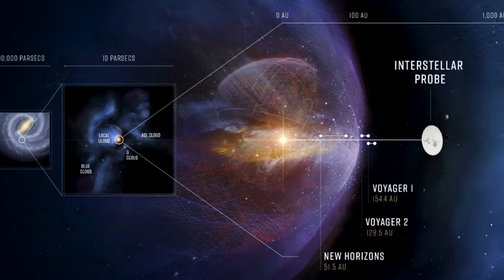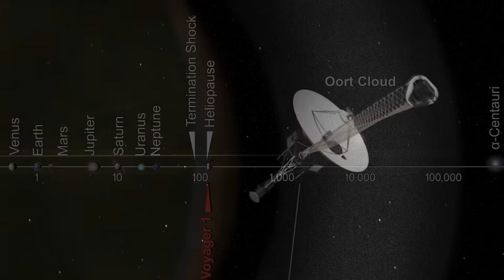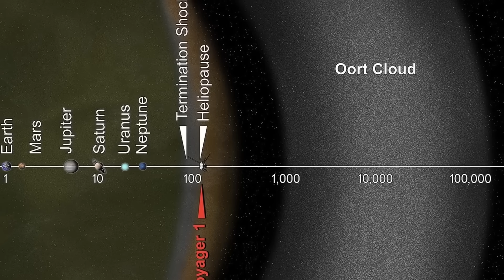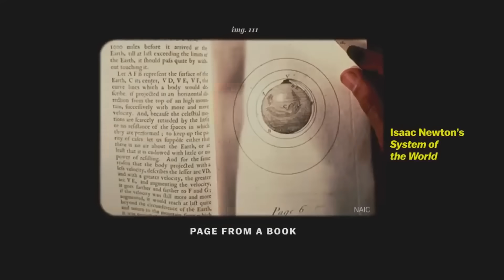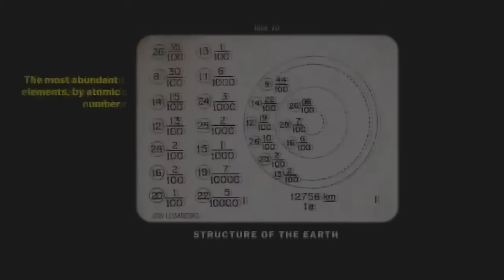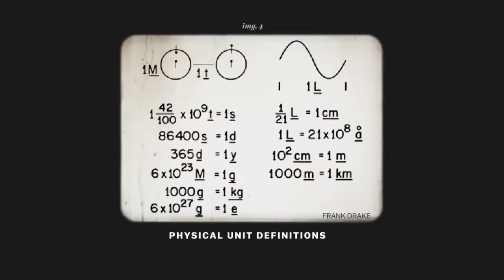«Вояджер-1» НАСА делает нечто потрясающее спустя 45 лет!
🔷 Тема обсуждения:
Космические аппараты с компьютерами на 69 килобайт памяти и рассчитанные на 4-летнюю миссию сделали невозможное. Почти 45 лет "Вояджеры" бороздили космос. Но похоже, что их захватывающее путешествие подходит к концу. Два идентичных космических аппарата "Вояджер-1" и "Вояджер-2" были запущены в космос летом 1977 года с разницей всего в 15 дней. Спустя почти 45 лет космических исследований оба аппарата все еще работают и каждый день отправляют на Землю данные из-за пределов Солнечной системы. Оба "Вояджера" забрались дальше и проработали дольше, чем любой другой космический аппарат в истории человечества. Они стали первыми рукотворными объектами, которые пересекли границу между зоной влияния Солнца и остальной частью галактики.(«Вояджер-1» НАСА делает нечто потрясающее спустя 45 лет!) 2025

🔷Поддержите меня! 👽

🔷Анимация:
The Norwegian Nobel Institute.